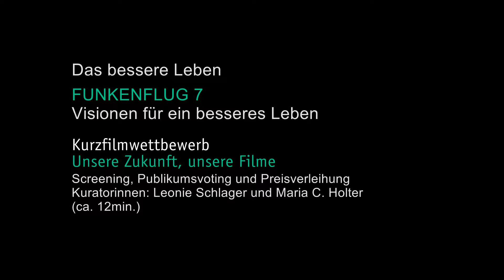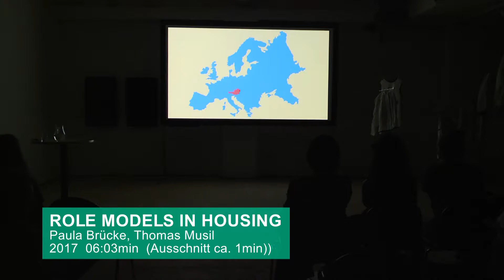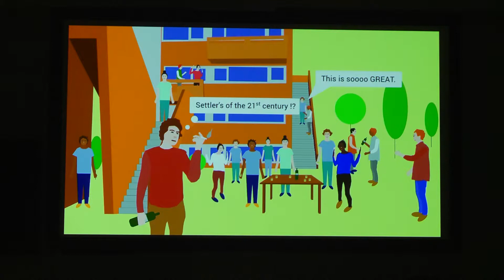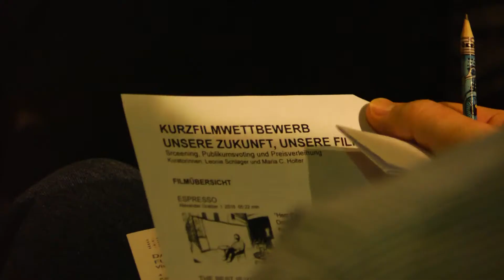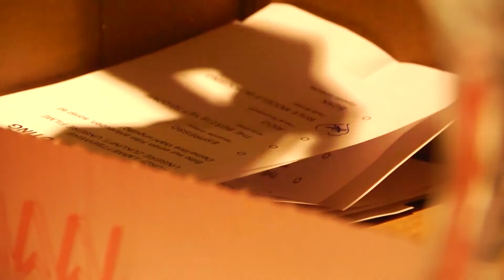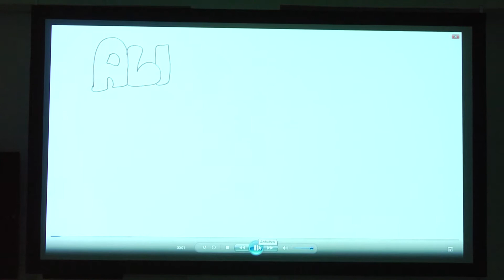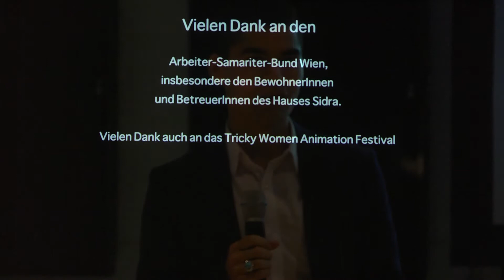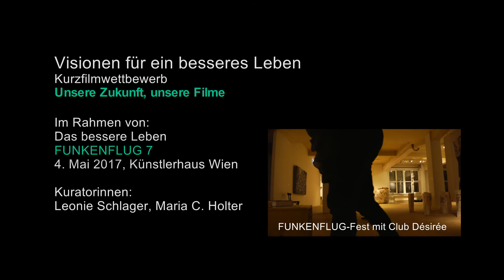FUNKENFLUG 7 - Kurzfilmwettbewerb